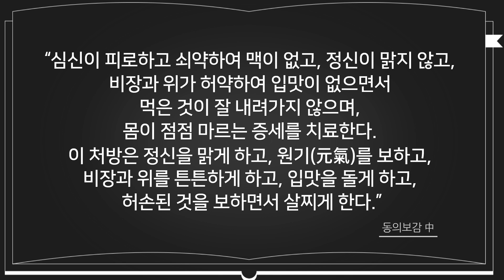기운 없고 장이 약한 사람이 먹으면 끝내줍니다[약초방송]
약초방송이 여러분 건강에 도움이 되기를 바랍니다.
수요일에는 사)천수산약초연구회에서 지원하여 만든 "약초기행"이 방송됩니다. 우리나라 산야에 자생하는 약초와 약초를 재배하는 농가, 약초를 복용하고 건강이 회복된 분들의 이야기를 전달하겠습니다. 앞으로도 많은 시청 바랍니다.

✔ ❝약초기행❞은 사)천수산약초연구회와 함께 제작된 영상입니다.
대한민국에서 자라는 건강하고 유익한 약초들을 쉽고 정확하게 전달해 드리고자 합니다.